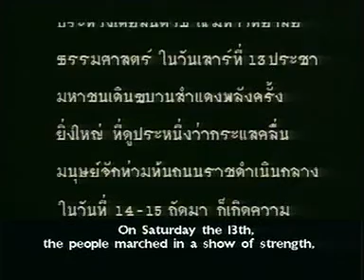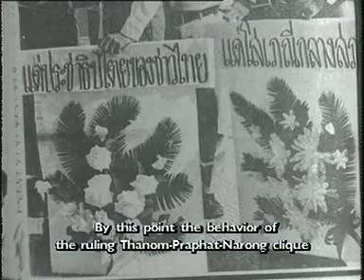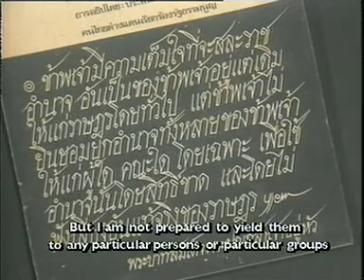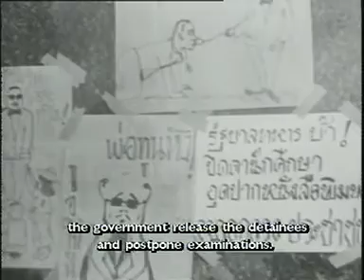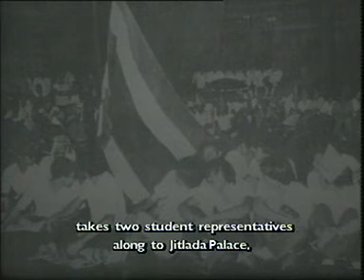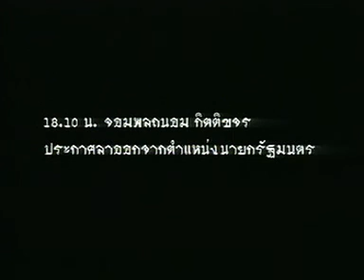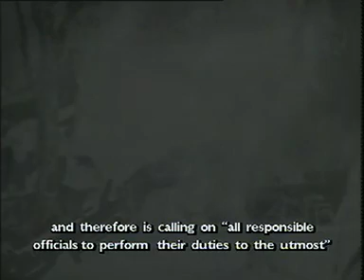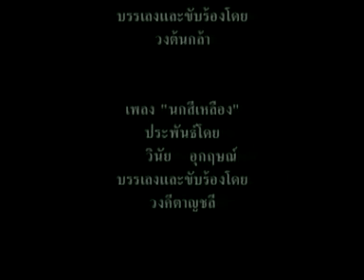บันทึกประวัติศาสตร์ 14 ตุลา {October 14,1973 Student Uprising}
วีระ สมบูรณ์:บรรยาย
ชาญวิทย์ เกษตรศิริ:บท
Benedict R. O'G Anderson:English Sub-title